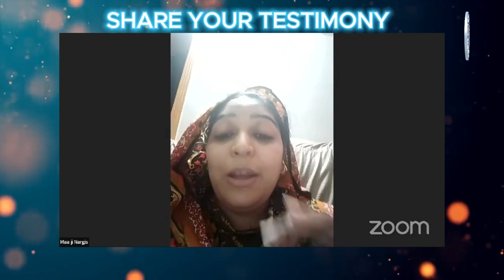यीशु ने उसे मृत्यु से बाहर निकाला)یسوع نے اسے موت سے نکالا۔ آمین)Jesus brought her out of death amen